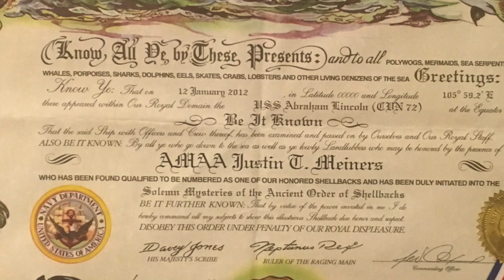Navy Tradition vs Hazing (2016)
fuckin wogs